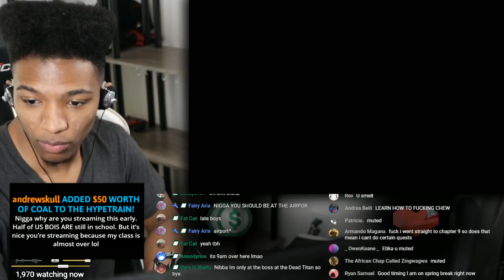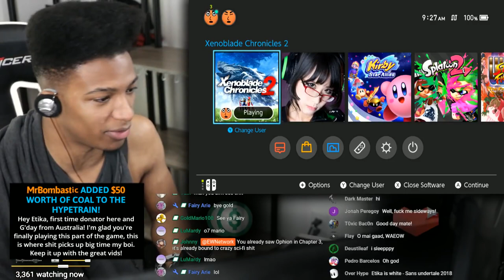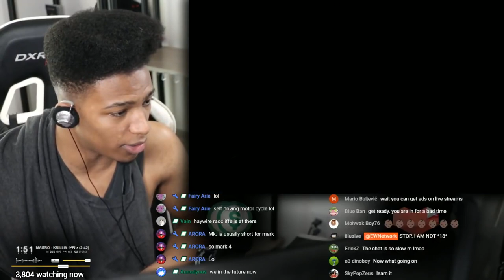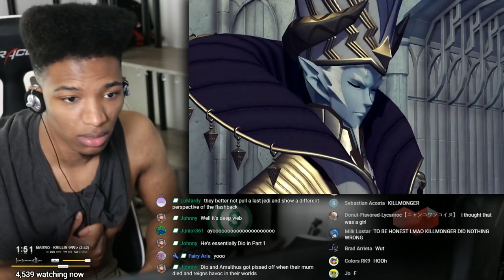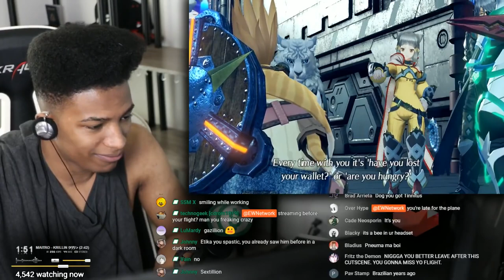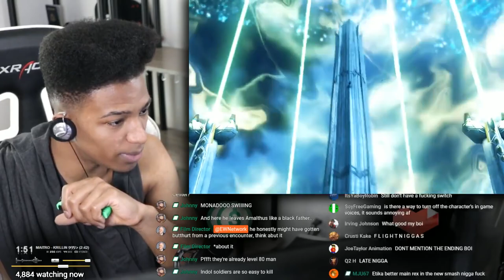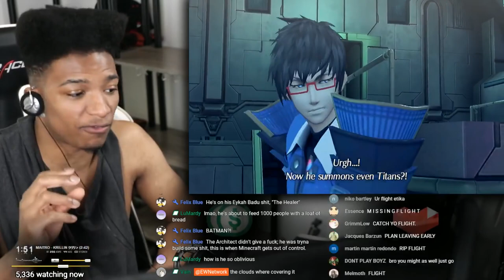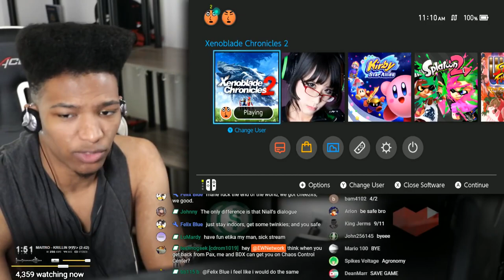GOTTA FINISH CHAPTER 8 BEFORE MY FLIGHT. Time for the World Tree. (XC2 Part 6)